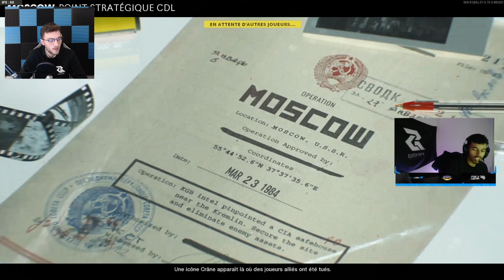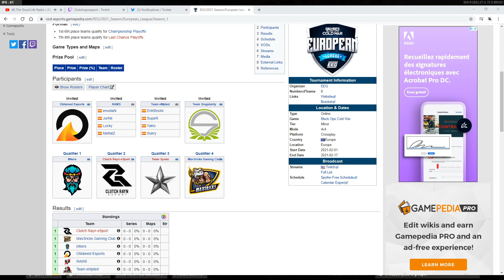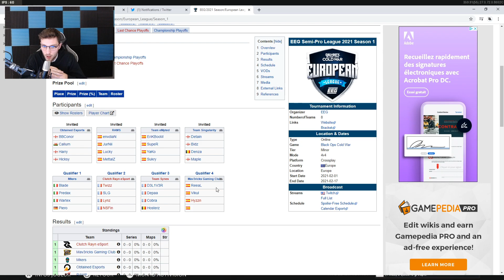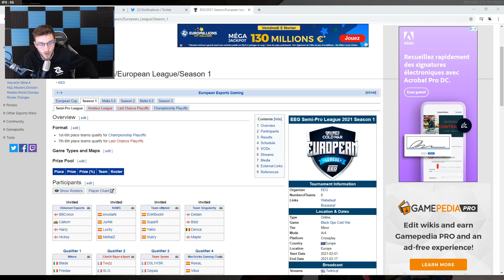EEG Semi Pro League - Clutch Rayn VS Team Synes - EN DIRECT DE LA CR HOUSE